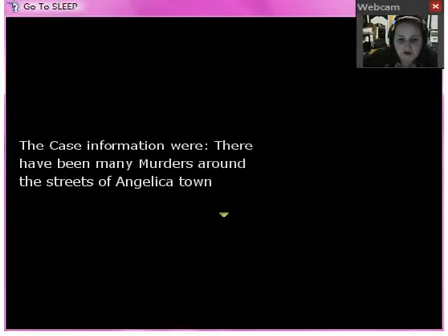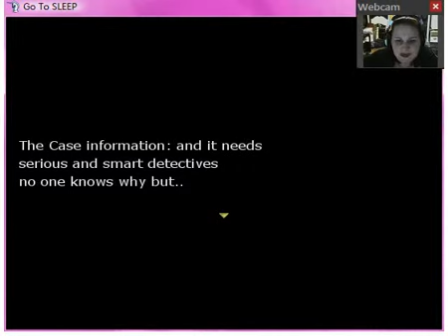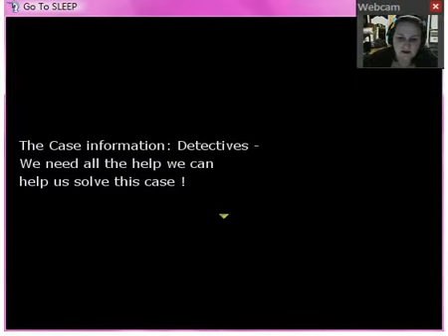Go To Sleep Part 1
Go To Sleep Is a great game i hope you all enjoy it as well here is a free link. as always Happy Gaming Everyone!